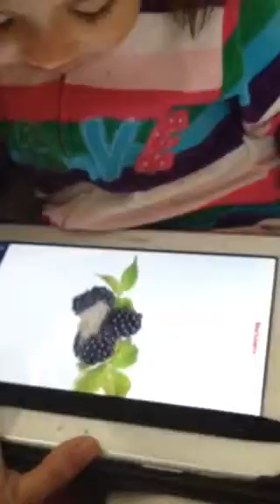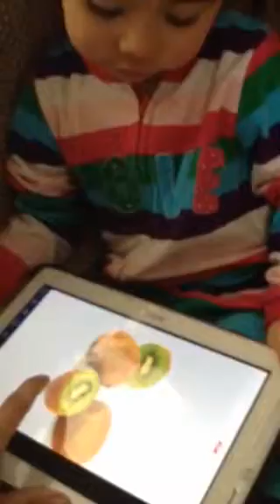Jaden loves fruits